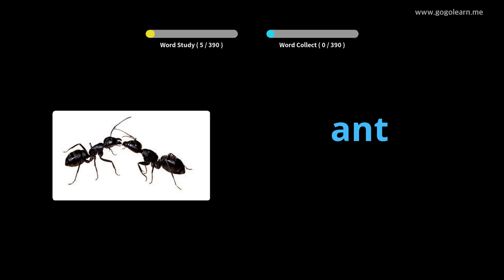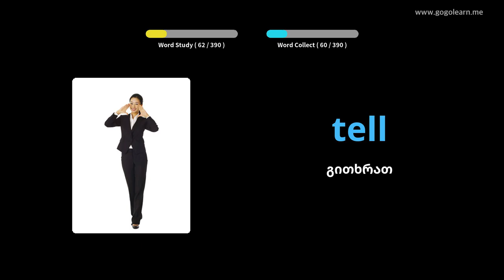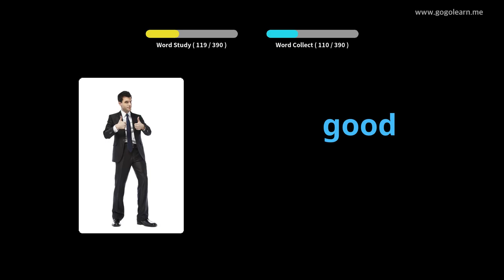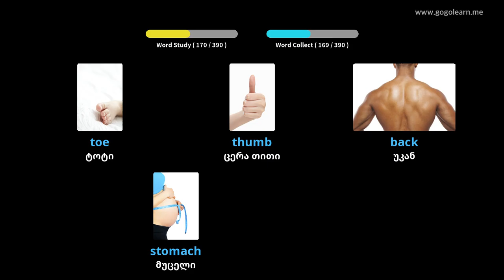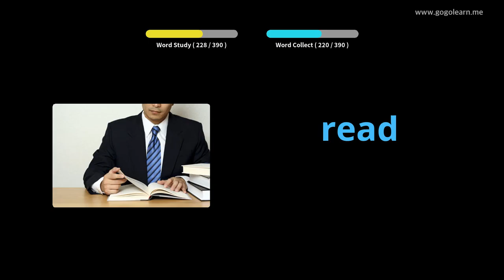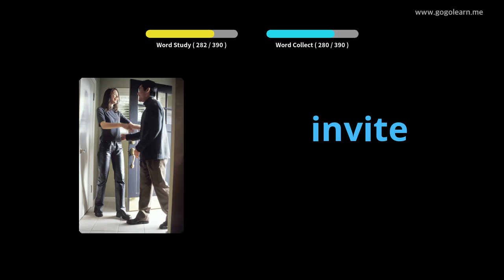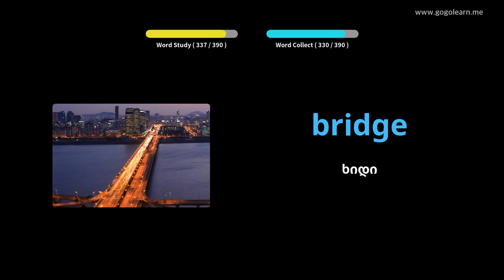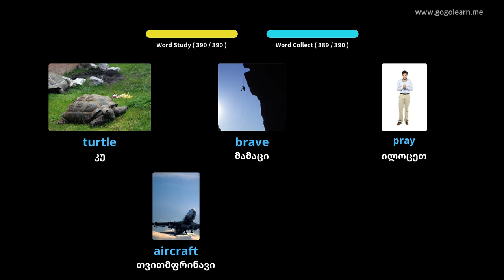ინგლისური ლექსიკა ძირითადი ბავშვები|Golearn